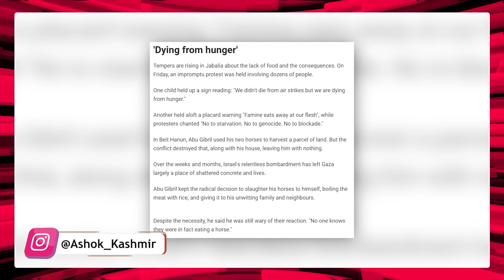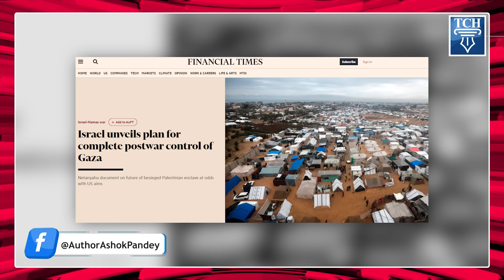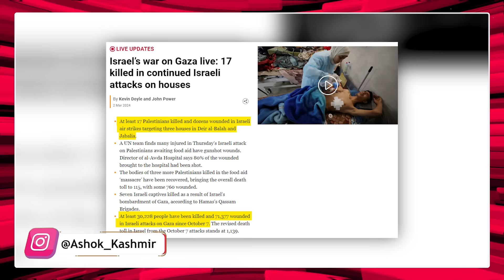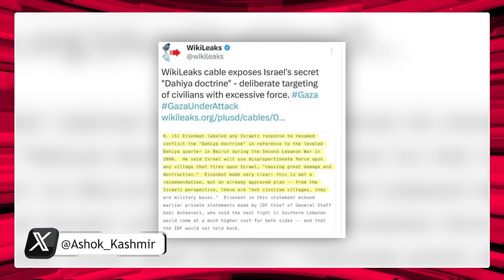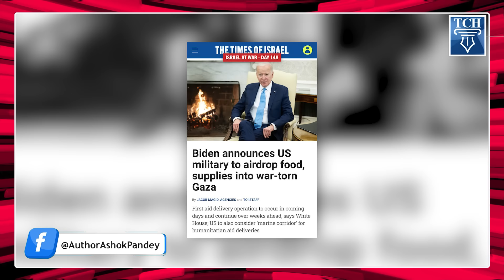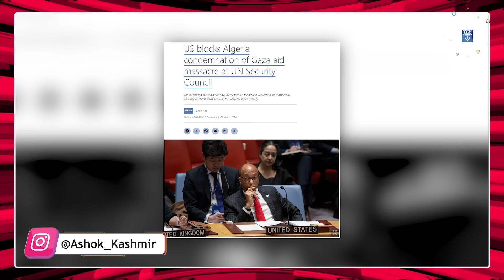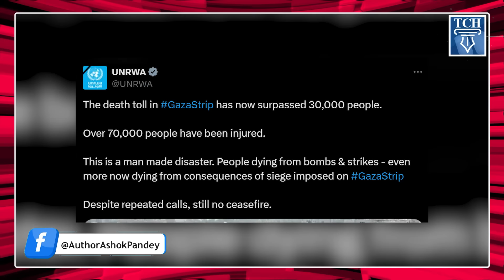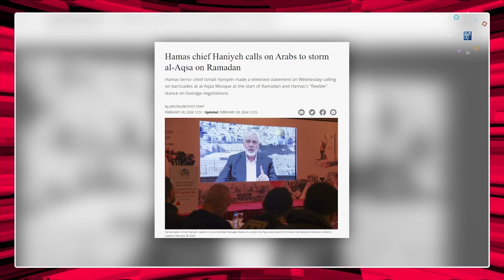अब नहीं होगा Ceasefire, हमास ने कहा- बदला लेंगे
माँगी रोटी, मिली गोलियाँ हमास ने कहा- बदला लेंगे